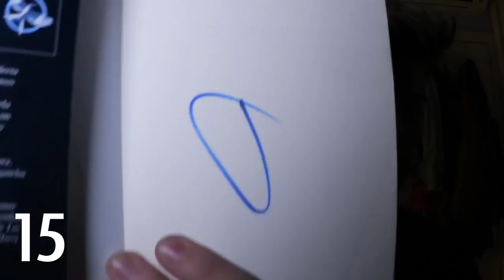50 COSAS SOBRE MÍ | Uy Albert!